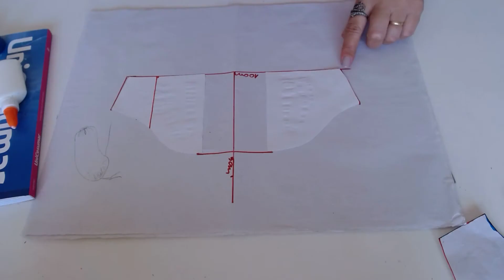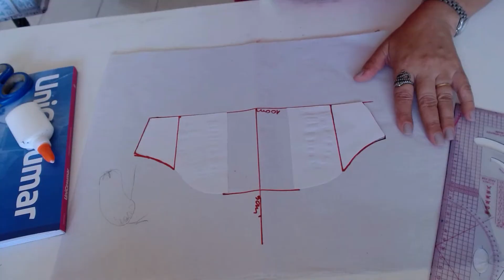manga bufante modelagem/Costurando pano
Olá bom dia meninada  eu sou glads bandas do blog costurando pano e desse canal e hoje vamos fazer a modelagem de uma manga bufante pode ser comprida ou curta, farei uma manga bufante curta mas pode usar esse mesmo método para fazer uma manga longa pode se fazer de malha ou tecido plano ,espero que gostem bjs.